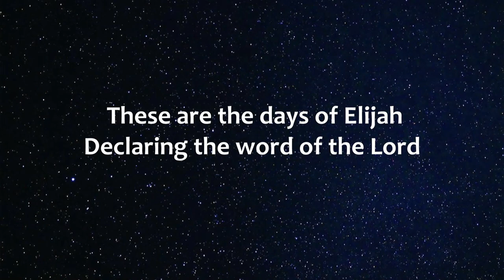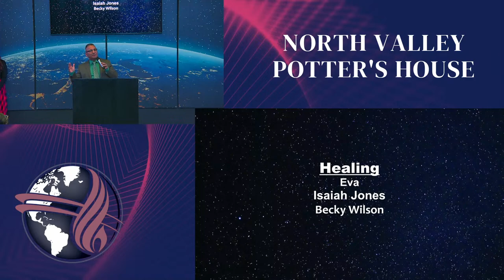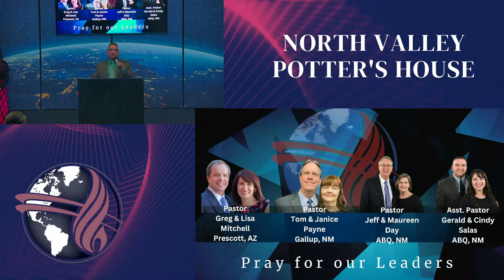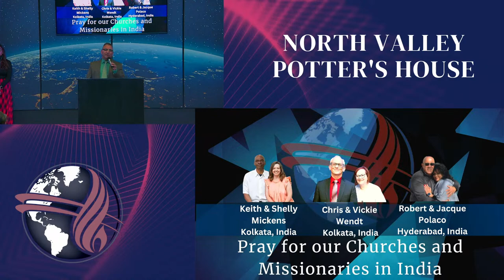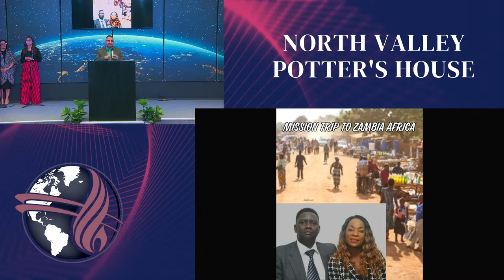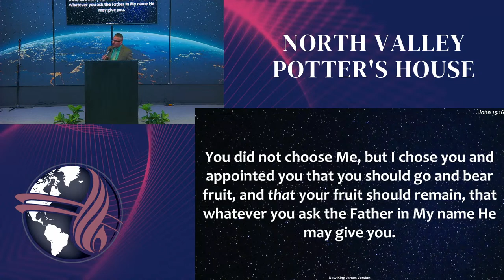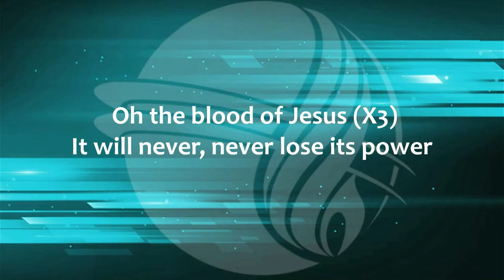"Chasing Empty Dreams"| Proverbs 12:11 | Wednesday PM | Pastor Mark Salas | 3/13/2024